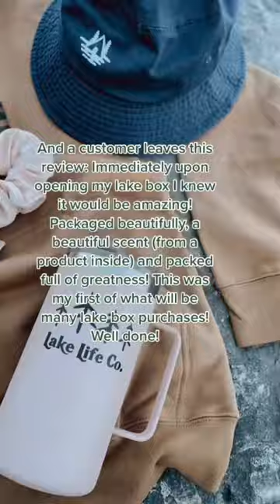✌🏻ontario lakehuron lakeerie lakesimcoe cottage cottagelife northernontario bracebridge